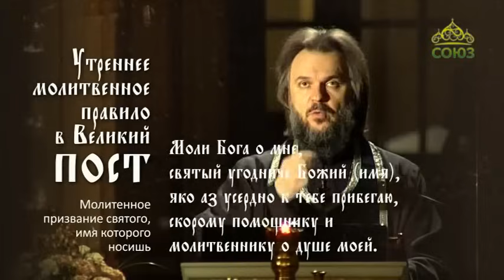Утреннее молитвенное правило в Великий пост (читает архиепископ Верейский Амвросий)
Читает архиепископ Верейский Амвросий, викарий Святейшего Патриарха Московского и всея Руси.
Ректор Московских духовных школ.
1 февраля 2014 г. за Божественной литургией в Храме Христа Спасителя в Москве Святейшим Патриархом Кириллом возведен в сан архиепископа.
Член Синодальной библейско-богословской комиссии и Координационного центра по развитию богословской науки в Русской Православной Церкви.
Решением Священного Синода от 14 июля 2018 г. освобожден от должности ректора Санкт-Петербургских духовных школ и назначен ректором Московских духовных школ с присвоением титула "Верейский", викарием Святейшего Патриарха Московского и всея Руси.